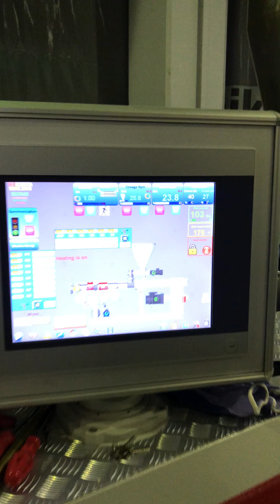WPC ( Wood + PVC ) Deck Profile Production Line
Mikrosan Twin Screw Conical Extruder, Deck Profile
Mikrosan Konik Çift Vidalı Ekstruder, Ahşap Deck Profil